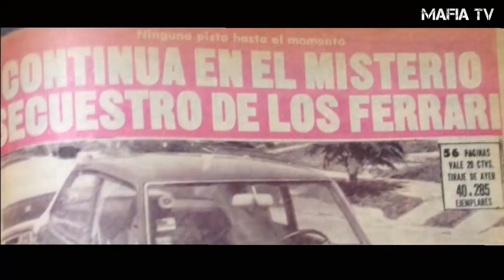El RESPETADO SOCIO DE PABLO ESCOBAR | Ramon Matta Ballesteros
Ramon Matta Ballesteros, tambien fue pieza clave en el ascenso al poder de el Cartel de Medellin, asi como del Cartel de Guadalajara. individualmente alcanzo un gran poder dentro del negocio, haciendo historia en Honduras y en America.
# RAMÓN MATTA BALLESTEROS
Mafia TV